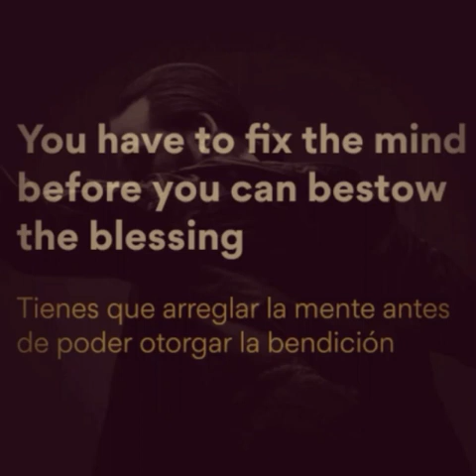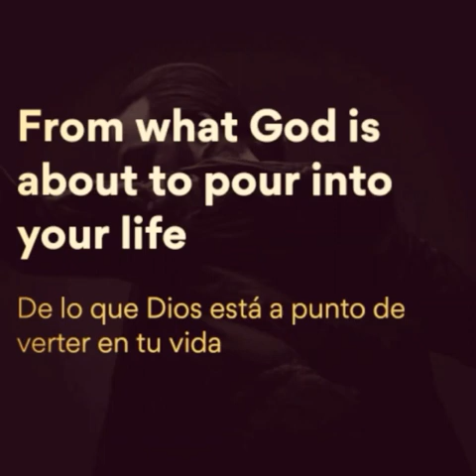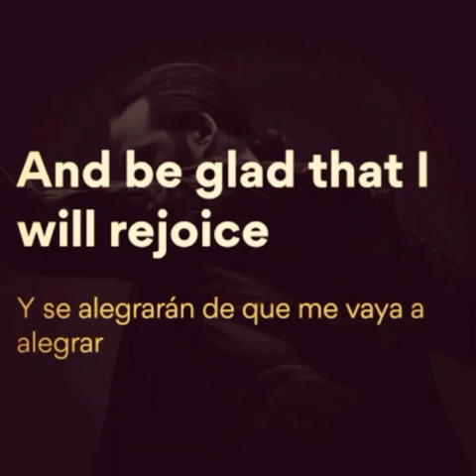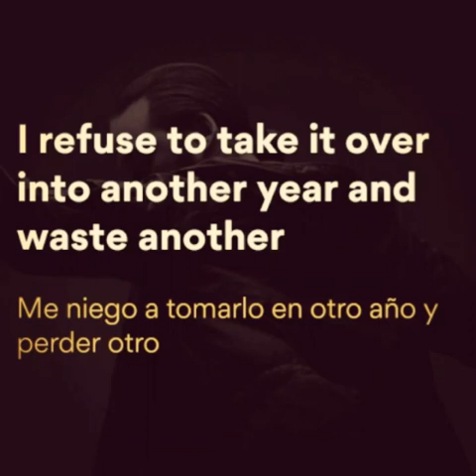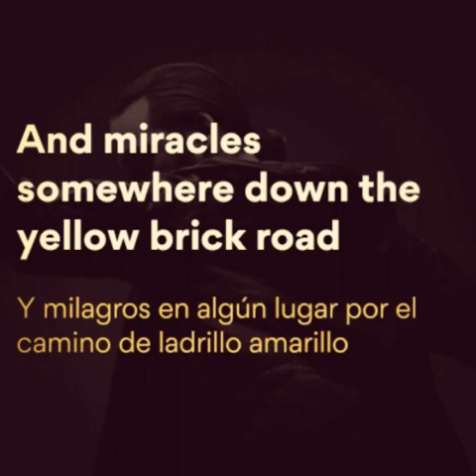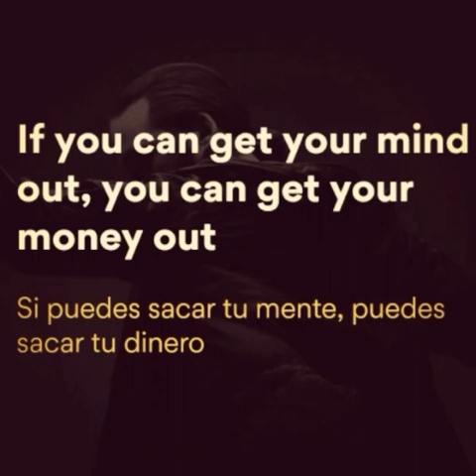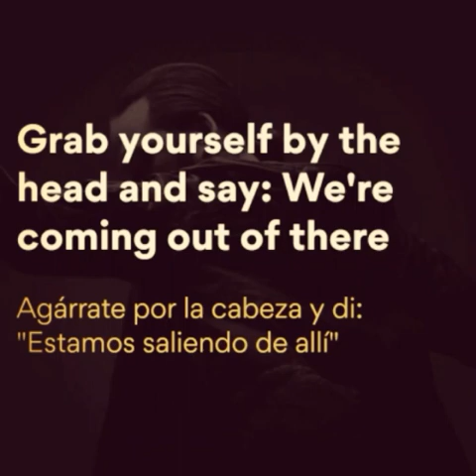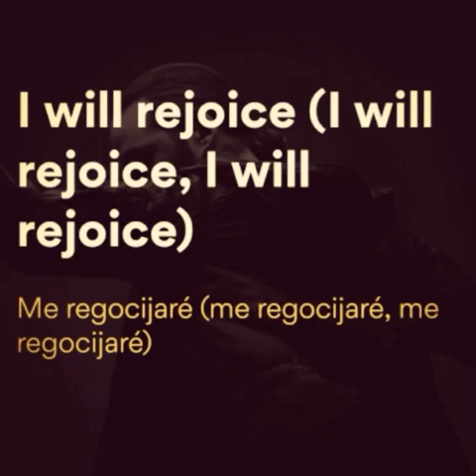Steve Angello - Rejoice (Subtitulado Español)